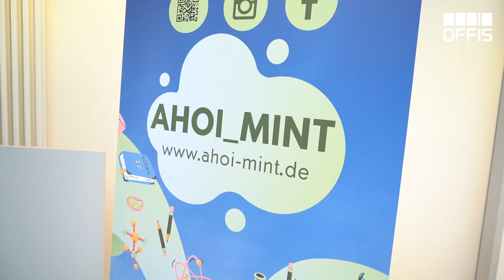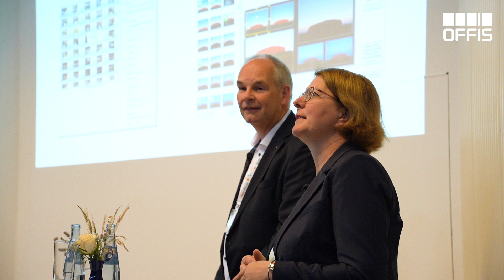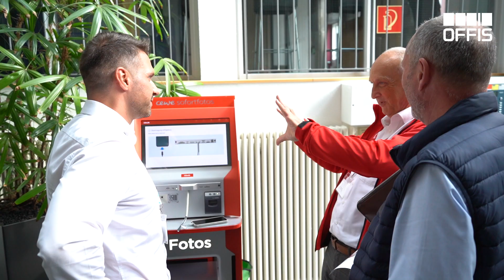OFFIS Tag 2023 - "Wie gestalten wir die Zukunft einer digitalen Gesellschaft?"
🎉🗣️ RÜCKBLICK: Erlebnisreicher OFFIS Tag! Unter dem Motto "Wie gestalten wir die Zukunft einer digitalen Gesellschaft?" gab es spannende Einblicke in die digitale Welt von morgen. Uns beschäftigte die essentielle Frage, wie wir allen Menschen gleiche Chancen in der digitalen Welt eröffnen können. 🚀🔍

Nach der Eröffnung durch Prof. Sebastian Lehnhoff, OFFIS Vorstandsvorsitzender, diskutierten wir gemeinsam mit namhaften Expertinnen und Experten innovative Lösungsansätze für eine inklusive und zukunftsorientierte Gesellschaft. Durch das abwechslungsreiche Vortragsprogramm führte dabei die Moderatorin des Tages, Prof. Susanne Boll, OFFIS Vorständin und Bereichsvorständin Gesellschaft des Instituts. 💡🗣🙂

Ein Highlight der Veranstaltung war unsere zwanzigjährigen Industriekooperation mit CEWE, die im Rahmen einer gemeinsamen Keynote von Dr. Ralf Wieting (Bereichsleiter Applikationsentwicklung & Online Betrieb, CEWE) und Susanne Boll näher beleuchtet wurde.

Selbstverständlich öffneten wir auch unsere Labore und gewährten so einen exklusiven Einblick in aktuelle Forschungs- und Entwicklungsprojekte 🔬💻

Besonders begeistert waren wir von der Neugierde unserer jungen Teilnehmer*innen! Im Rahmen der Ferienpassaktion besuchten uns zahlreiche Mädchen und Jungen, um die Welt der Digitalisierungsforschung hautnah zu erleben. 👦👧💫

Mit unserem traditionellen Grill & Chill ließen wir den Tag bei bestem Wetter in entspannter Atmosphäre gebührend ausklingen. 🍔🍹😎

Wir möchten allen Teilnehmer*innen, Partner*innen und Besucher*innen herzlich danken, die den OFFIS Tag erneut zu einem besonderen Highlight in unserem Jahreskalender gemacht haben! 🌟🤝